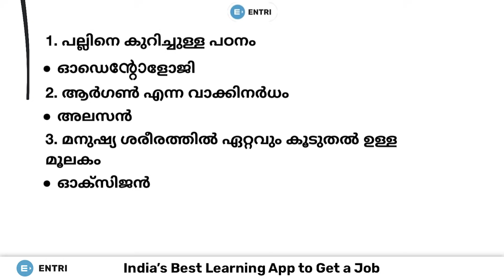PSC Scienceലെ ഈ 5 ചോദ്യങ്ങൾ പഠിച്ചോ! | Unni | Entri Nonstop Challenge Day 3 | Kerala PSC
About Entri

Why Entri

Police Constable
Excise Inspector
KSRTC Conductor
Technical Exams